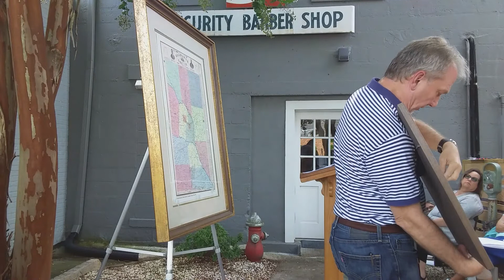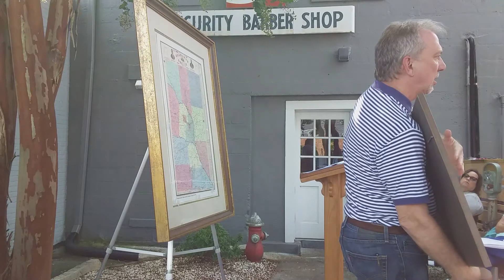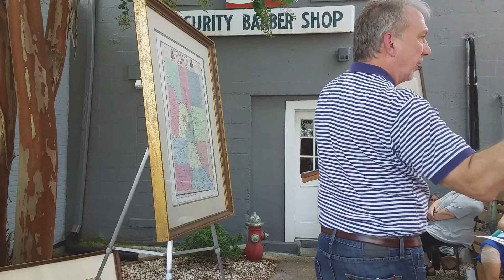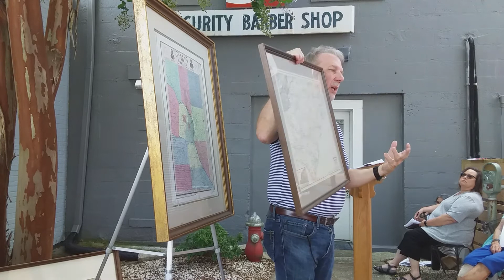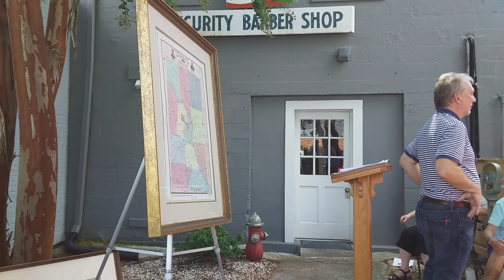Graham Historical Museum Lunch and Learn with Russell Compton